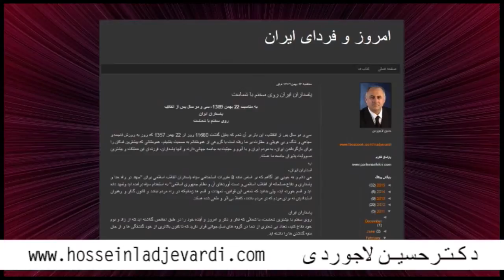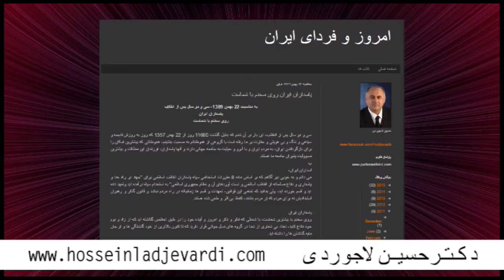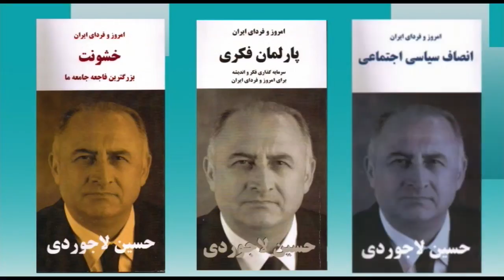امروز و فردای ایران با دکتر حسین لاجوردی سه شنبه 31 شهریور- تلویزیون ایران فردا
از شما دعوت می کنیم که به تماشای بیست و پنجمین برنامه “امروز و فردای ایران با حسین لاجوردی” بنشینید. حسین لاجوردی، متخصص آمار و جامعه‌ شناس و بنیانگذار و رئیس کنونی انجمن پژوهشگران ایران است. او در سالهای ۱۹۷۳-۱۹۷۶ مدیر اجرایی پروژه رشد جمعیت در ایران (زیر نظر سازمان توسعه و جمعیت ملل متحد) بود و در سال ۱۹۷۸ دکترای خود را در زمینه جامعه‌شناسی از دانشگاه سوربن دریافت کرد.